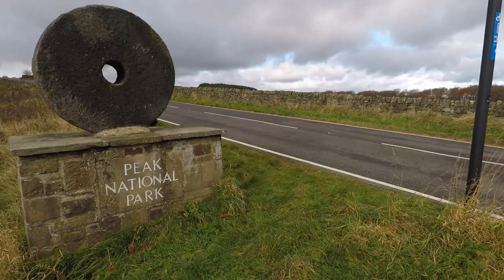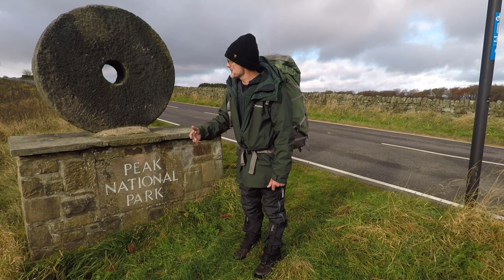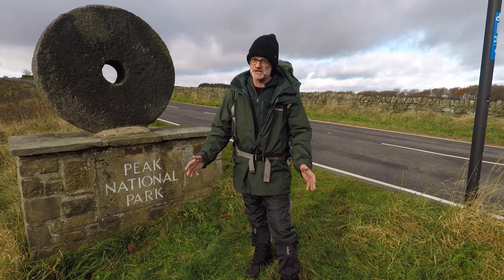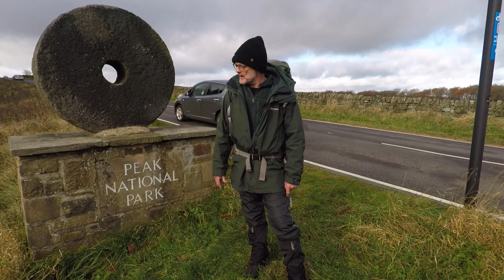Peak District Wildcamp with Roast Beef and Yorkshire Pudding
Last wildcamp for a while due to covid lockdown.
Beautiful location on the hills above Sheffield and a fantastic meal of Roast Beef Yorkshire Puddings and Roast Potatoes all cooked in my homemade oven in the tent. !